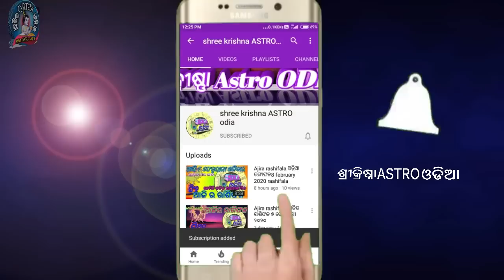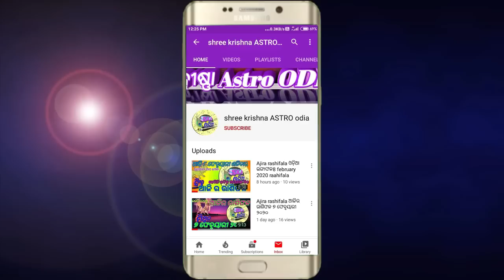Ajira Rasifala | 3 march 2023 ଶୁକ୍ରବାର | Today Odia Horoscope |ଆଜିର ରାଶିଫଳ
about video,,,,,,aji ame janiba 3 march 2023 ଗୁରୁବାର dinara rashifala bisayare.